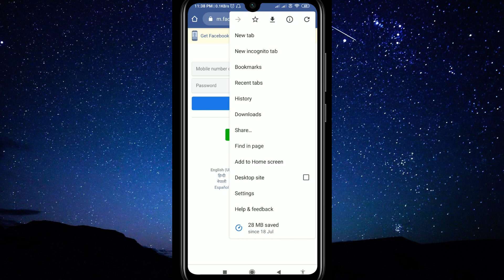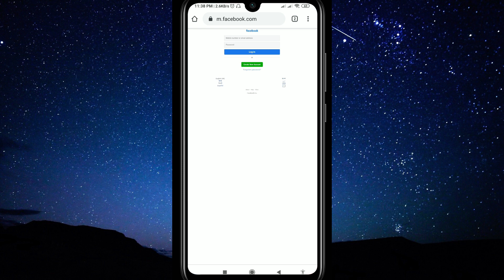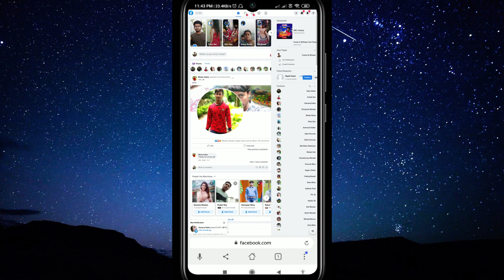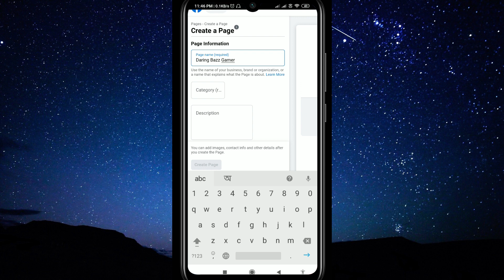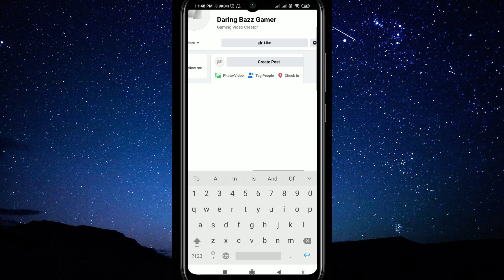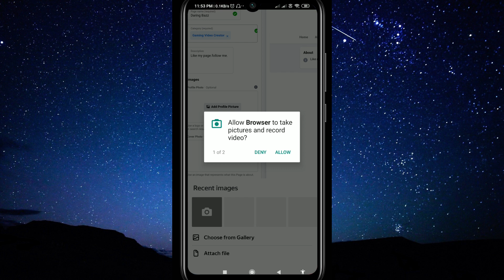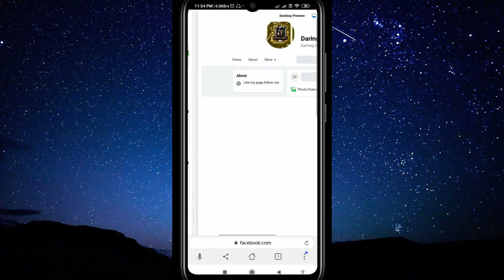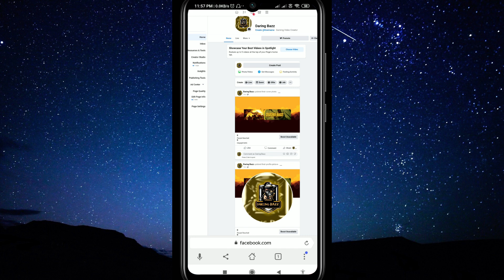How To Create Facebook Gaming Page On Phone|How To Create Facebook Page & Earn Money Bangla 2020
how to create facebook gaming page on phone.
How To Create Facebook Page & Earn Money Bangla 2020.
in this video i am  going to show you how to create facebook gaming page on phone and How To Create Facebook Page & Earn Money Bangla 2020.

Namasker Bondura ajker ei videote ami Apnader dekabo kivabe apni ekti facebook page creat korben,ar oi page kivabe video uplode korben abong oi facebook page tik kivabe monetize korben.facebook page monetize korte ki ki dorkar sompurno alochona koreche.to video te sompurno dekun.Apnader jodi videote valolege take tahole videotike ekta like and  share korun.Ar amar channele notun hole nicher lal subscribe batan click kore subscrib kore nin.
Ar ganta batantike ALL kore din.

9.How to know who shared your Facebook post bangla 2020|কে কে আপনার ফেসবুক পোস্ট শেয়ার করেছে দেখে নিন
11.YouTube will soon launch YouTube shorts 2020|এবার TikTok এর দিন শেষ | এসে গেছে Youtube Shorts 2020

how to create facebook gaming page mobile in hindi,
how to create facebook gaming page on pc,
how to create facebook gaming page mobile legends,
how to create facebook page for gaming,
how to create facebook page for youtube channel,
how to create facebook page 2020,
how to create facebook page for live stream,
কিভাবে ফেসবুক পেজ তৈরি করতে হয়,
কিভাবে ফেসবুক পেজ তৈরি করব,
কিভাবে ফেসবুক পেজ তৈরি করা যায়,
কিভাবে ফেসবুক পেজ তৈরি করা হয়,
ফেসবুক পেজ কিভাবে তৈরি করে,
kivabe facebook page banaben,
kivabe facebook page teke taka income korben,
How To Create Facebook Page tutorial,